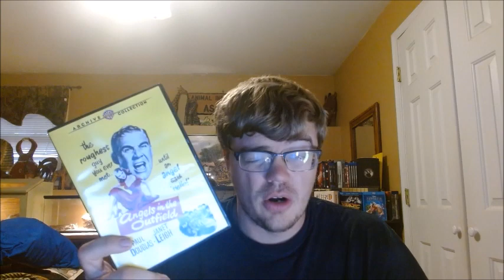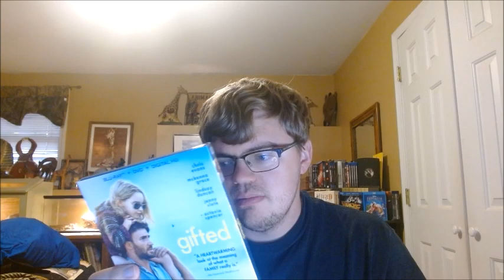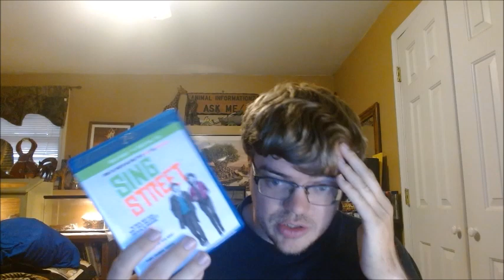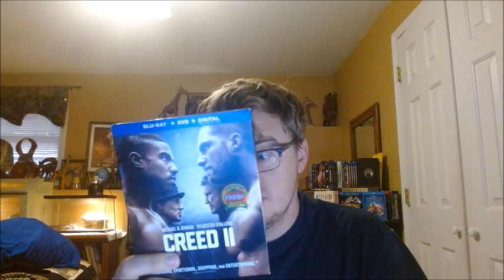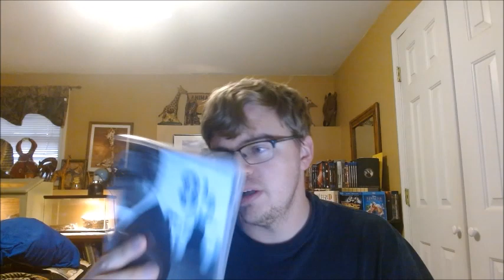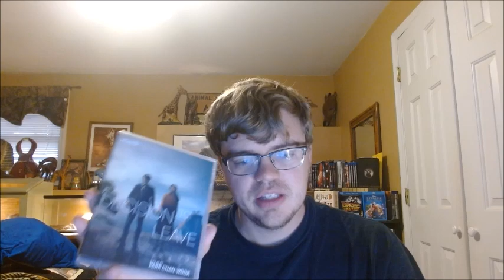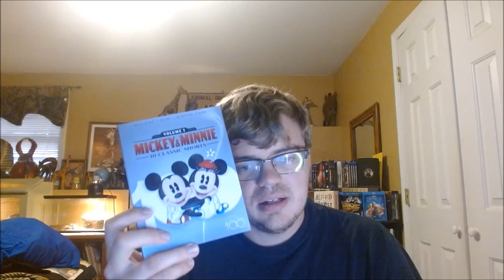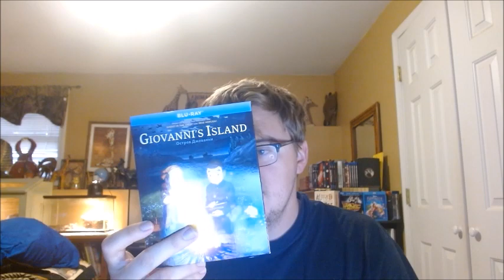Blu Ray/DVD Haul February 2023 (Channel Update)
Here is everything I picked up throughout February.